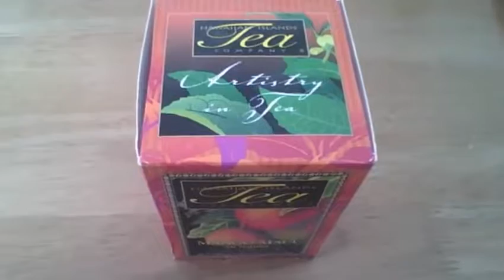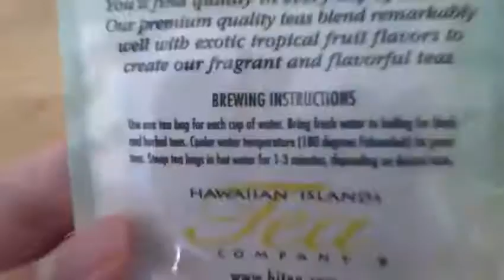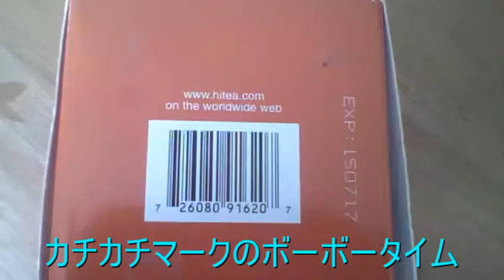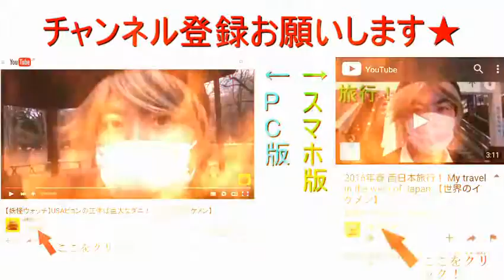【カチカチマークSmart】HAWAIIAN BLANDS TEA COMPANY'S MANGO MAUI Black Tea 【世界のイケメン】